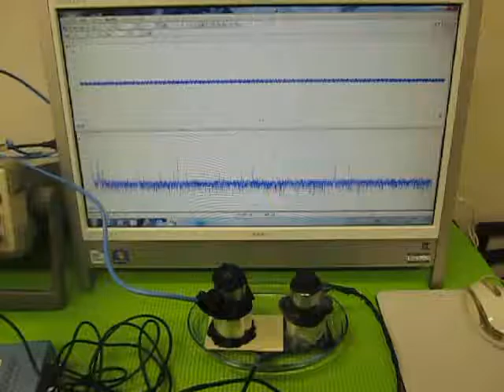超音波の組み合わせ発振技術 （超音波システム研究所 ultrasonic-labo）